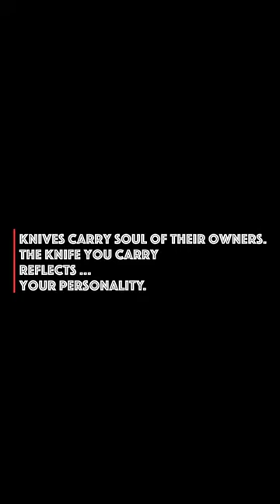Theone Butterfly Trainer Knife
Theone Butterfly Trainer Knife BRS Alpha Beast Channel AB Titanium Handle D2 Blade Bushing System Jilt Free-swinging EDC Knives